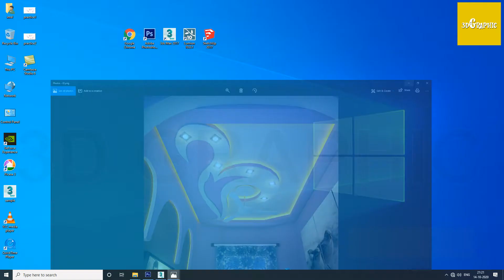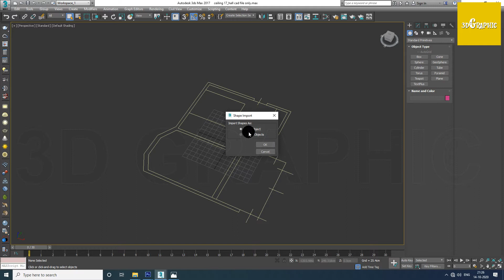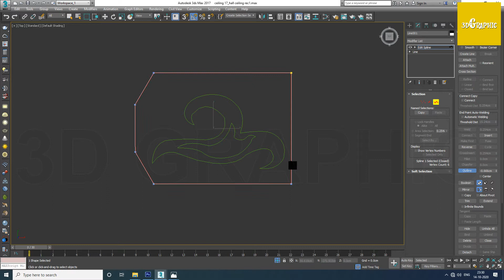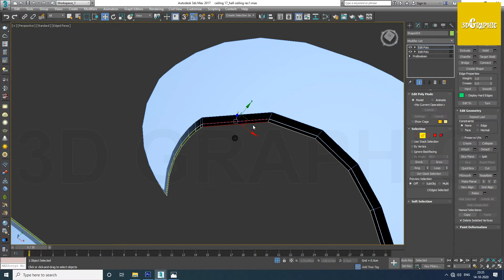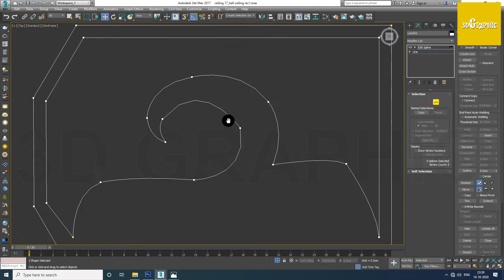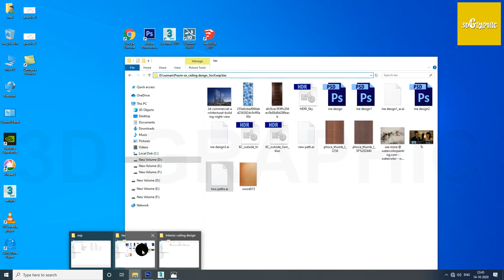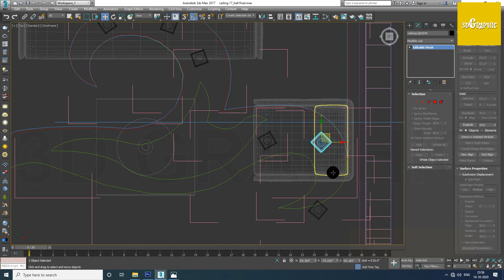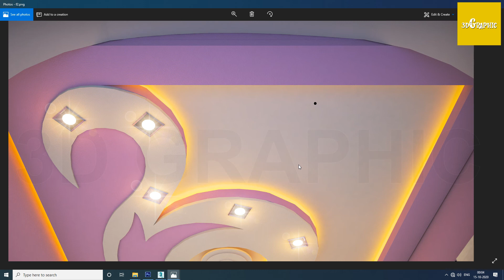False Ceiling Design In 3Ds max and V-ray, Interior designing Tutorial in Hindi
Description
** Hindi 3D Graphic Course Video channel**
False Ceiling Design In 3Ds max and V-ray, Interior designing Tutorial in Hindi, (Uploaded on-16 Oct 20)

In This Video tutorial You will Learn False Ceiling Design In 3Ds max and V-ray,

** Interested candidates can comment their e-mail to me for the practice files(free of cost).

Learn Graphic Designing in simple n easy steps with free software
इस वीडियो में आप सीखेंगे कि free software के साथ सरल एन आसान चरणों में facebook cove कैसे design किया जाए।

**Hello Guys,
I am a Graphic 3D artist, through this channel we will explore the world of 3D and graphics.

graphictshirt
computer graphic
3d rendering
graphic designing
photoshop
vray
3dsmax
video editing
audio editing
Exterior modeling in 3ds max
3d max tutorial for architecture
3DS MAX - Architecture Design Course
3d architecture tutorial in 3ds max
3ds max tutorial in hindi
3ds max tutorial beginner in hindi
Realistic Interior Lighting n Rendering Tutorial
modeling modern house 3ds max tutorial
3ds max - simple house tutorial
3ds max vray tutorial
False Ceiling Design In 3Ds max and V-ray
Interior designing Tutorial
ceiling design ideas
false ceiling lighting